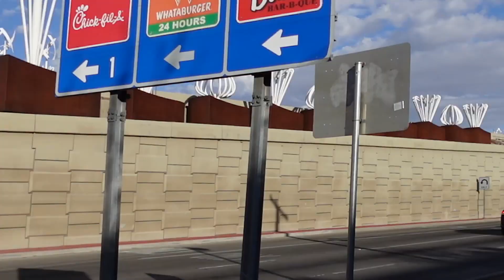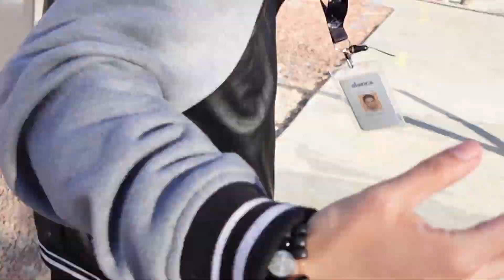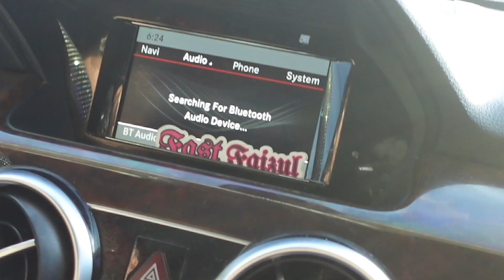LEAVING OUR MARKS AROUND EL PASO...(Fast Faizul)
Thank you guys so much for watching, hit that like button if you enjoyed the video with my boi Shaine. make sure to subscribe if you're new so you won't miss any of the my uploads. and honestly. shit gonna get even crazier so i recommend for ya'll to subscribe if you haven't already.